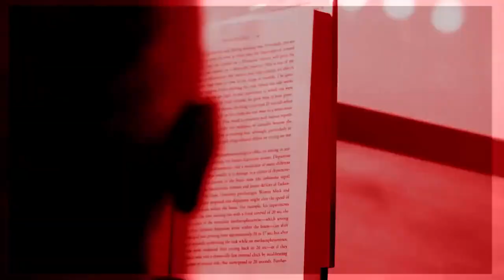How to Master Your Nervous System with Dr. David Putrino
Transform Obstacles into Opportunities and Distractions into On-Demand Focus and Flow

David is a physical therapist with a PhD in Neuroscience. He studied computational neuroscience at Harvard Medical School, MIT and NYU. He is currently the Director of Rehabilitation Innovation for the Mount Sinai Health System, and an Associate Professor of Rehabilitation and Human Performance at the Icahn School of Medicine at Mount Sinai. He develops innovative rehabilitation solutions for adults and children in need of better healthcare accessibility. He also works with high performance partners such as Red Bull, the Brooklyn Nets NBA team and the US Olympic team to use evidence-based technologies to improve athletic performance. He is the author of Hacking Health: How to make money and save lives in the HealthTech world. In 2019, he was named "Global Australian of the Year" for his contributions to healthcare.

ABOUT THE EPISODE:
In this episode, you will learn about:
Intro (0:00)
Medical field’s innovation is slowing down (1:29)
Tech that Dr. David is most excited about (7:47)
David’s book dedication (12:57)
Concussion’s effect to cognitive performance (23:31)
What dysautonomia is (32:25)
Action Steps for Long COVID (40:50)
Autonomic Fitness (45:01)
Practices To Control Autonomic Nervous System(49:33)

Transform Obstacles into Opportunities and Distractions into On-Demand Focus and Flow === GetMoreFlow.com